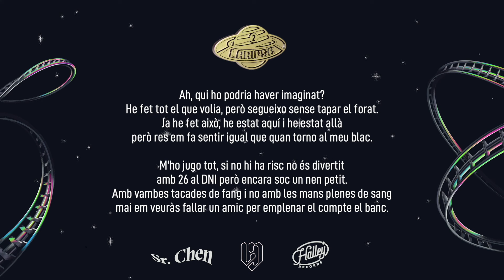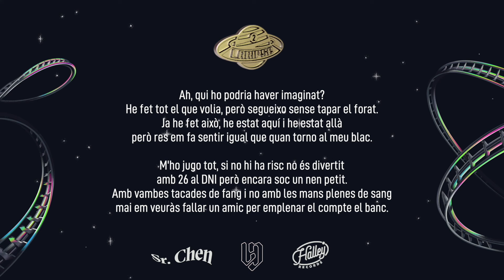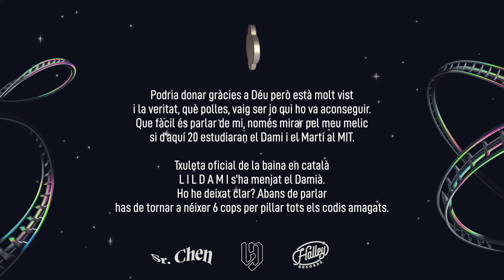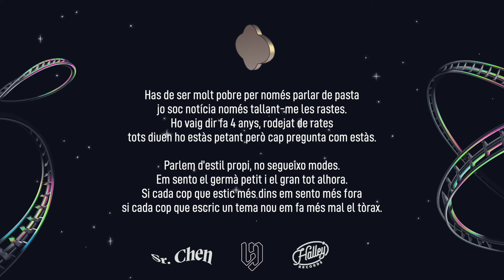LILDAMI - LARIPSE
Escolta ja Viatge en Espiral a totes les plataformes!

Lletra: Lildami
Producció: Sr. Chen
Baix: Òscar Garrobé "Garru"
Veus: Lildami

Halley Records 2021